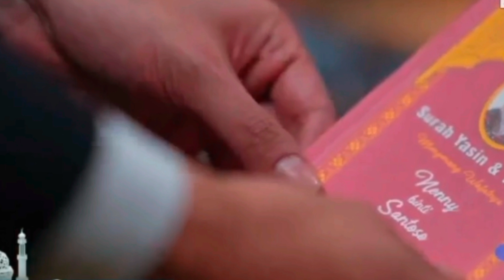Trailer sinetron tertawan hati hari ini 26 Pebruari 2024 episode 35